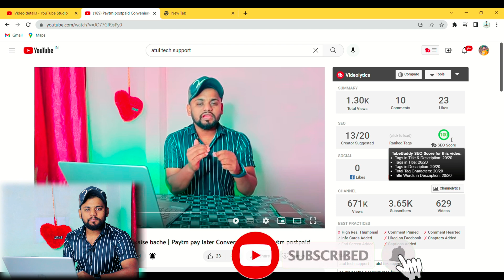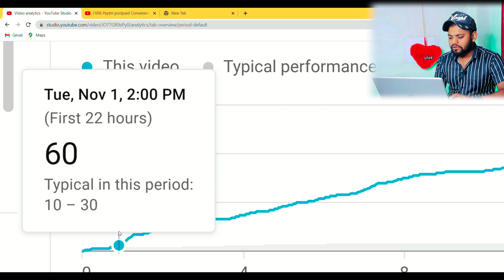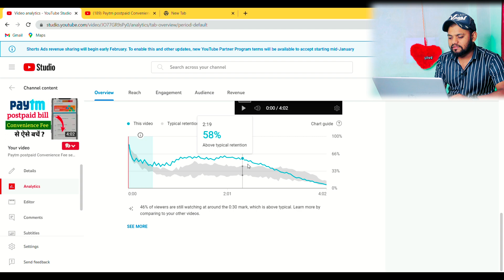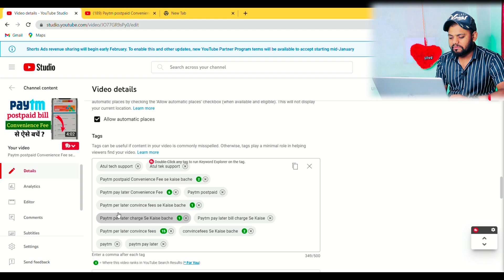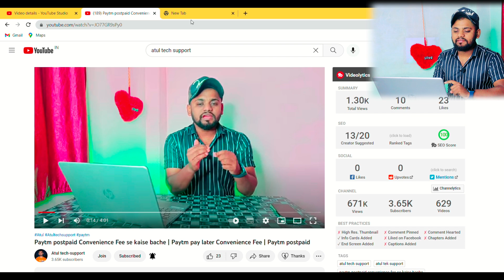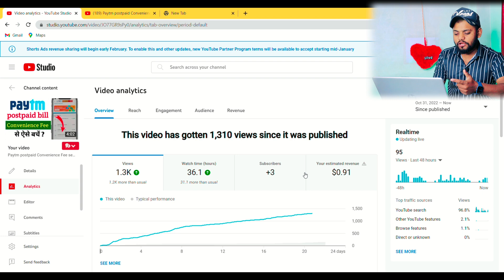YouTube Video Seo करने के इतने सारे फायदे | Seo karne se kya hota hai youtube video me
YouTube Video Seo करने के इतने सारे फायदे
Seo karne se kya hota hai youtube video me

All Tools Use
CAMERA STAND

for Madhya Pradesh (India) Ats tech support